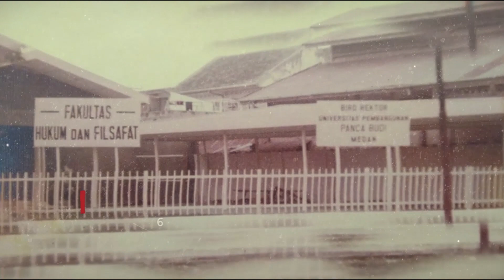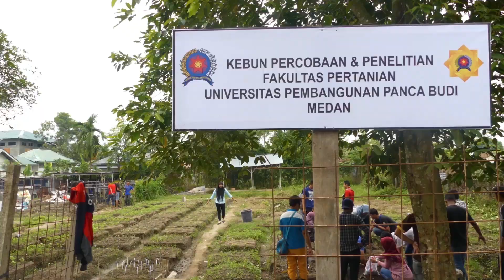[PROFIL FAKULTAS] SAINS DAN TEKNOLOGI TAHUN 2020